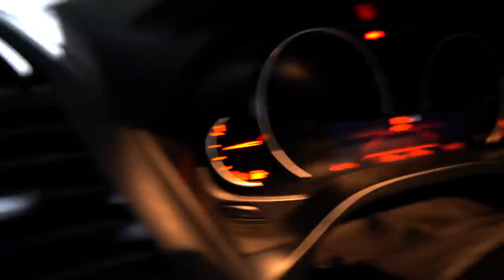A Day In The Life Of A Professional Forex Trader.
For the first time, i traveled to Takoradi with my Fiancee for a short trip. Very enjoyable and fun trip.

EQUIPMENT
Monitor: iMac (2) & AOC 49 inches
Laptop: MacBook Pro
Camera: Canon 90D, Sony a6400, Canon G7X Mark II, Galaxy S20 Ultra, Iphone 11 Pro Max